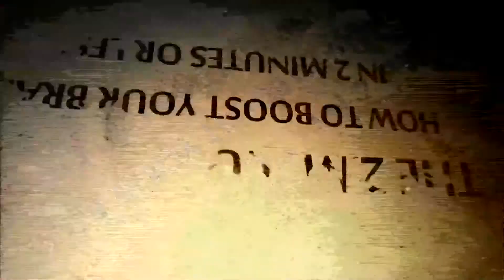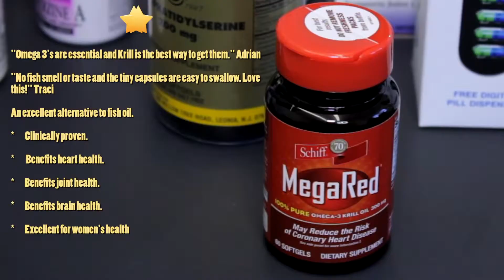TwoMinuteGenius - MegaRed, Krill Oil Review - Excelerol, Best Brain Supplement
MegaRed® Omega-3 Krill Oil contains oil from pure Antarctic krill, tiny crustaceans that thrive in the frigid waters of the Antarctic. MegaRed® provides an optimal combination of omega-3 fatty acids, phospholipids and critical antioxidants to support heart and joint health. MegaRed® Omega-3 Krill Oil is the superior source of omega-3. Quality tested for purity.

MegaRed® Omega-3 Krill Oil contains omega-3 fatty acids DHA and EPA. Research has shown that DHA and EPA may reduce the risk of coronary heart disease.†

Unlike fish oil, the omega-3 fatty acids in MegaRed® Omega-3 Krill Oil are absorbed and carried to the body's cells in phospholipid form. Phospholipids form the structural basis of cell membranes, so MegaRed® phospholipids with omega-3 fatty acids are easily recognized, incorporated and utilized by the body.

Importantly, because MegaRed® omega-3s are carried in phospholipid form, there is no fishy aftertaste. Just one small, easy-to-swallow MegaRed® softgel to take each day.